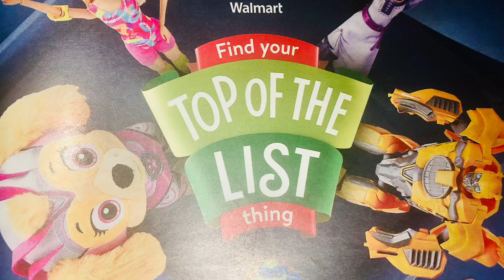🧸Toys from Walmart. 🥁Barbie Doll's Etc.🧩 (Made for kids) 🛼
Toys 🧸 from Walmart holiday edition!